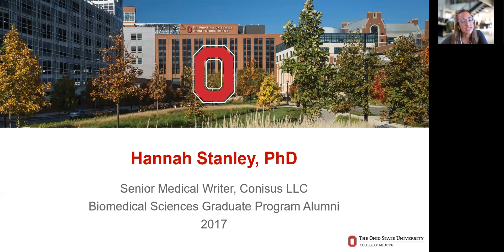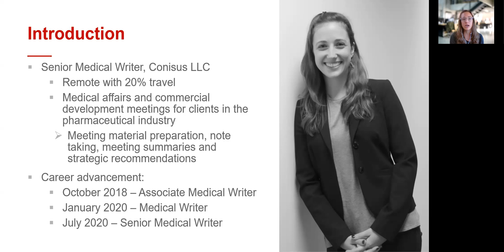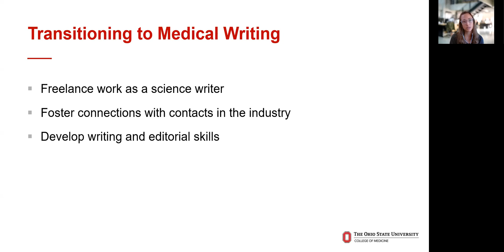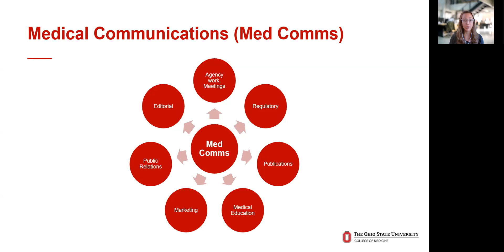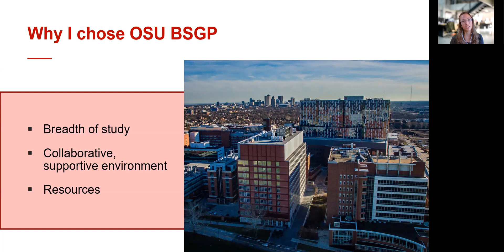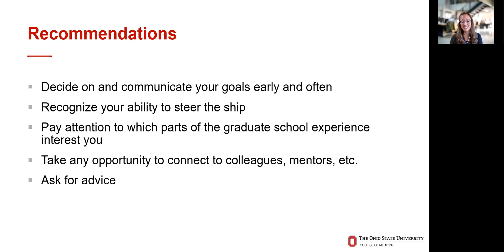BSGP Alumna: Hannah Stanley, Senior Medical Writer | Ohio State College of Medicine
Hannah graduated from The Ohio State University College of Medicine Biomedical Sciences Graduate Program in 2017, she is now a Senior Medical Writer at Conisis LLC., an agency that works with pharmaceutical companies. As a senior medical writer, Hannah serves as a  liaison between physicians and pharmaceutical companies as they seek feedback on clinical data. Here she talks about her career, why she loves what she does, and how the BSGP helped her get there.